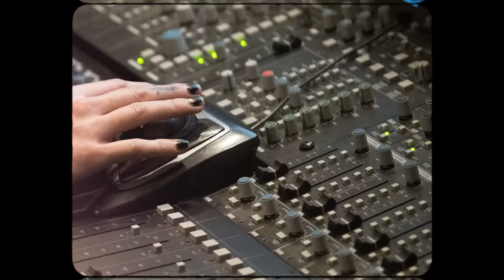Heart to Heart - Ella Spira, Julia Miranda & jdccapa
Heart to Heart is co-written by Grammy nominated composer and visual artist Ella Spira MBE and two 17-year-old New Yorkers, Julia Miranda and John Clarke jr. aka Jdccapa who were chosen after an extensive city-wide search for young talents early this year. The music video features the photography of Paola Chapdelaine and was featured at "Global Landscapes Retrospective" exhibition at Carnegie Hall Weill Terrace room on 28th & 29th March 2023

Ella is renowned for her global cross-cultural, multi-disciplinary collaborations which have seen her receive a Grammy nomination for Best World Music Album.
Ella’s purpose driven work has now been performed and exhibited in some of the world’s most prestigious venues including the Royal Albert Hall, Hampton Court Palace, Sadler’s Wells, Dubai Opera, Marina Bay Sands and Raffles in Singapore, the Edinburgh International Festival and London’s West End.  Ella's music videos featuring her visual art and music such as "United" and "See Beyond"  have garnered over 10 million views worldwide. Most recently her multimedia art exhibition “Global Landscapes Retrospective” was at Carnegie Hall and over $1million US dollars worth of Ella’s paintings have sold in the last 18 months.
All her work includes youth engagement programmes and over 8,000 under served children have experienced her free shows, participated in workshops and received career advice.  She was awarded an MBE by King Charles in 2021 for her contribution to the Creative Industry and global social impact work.